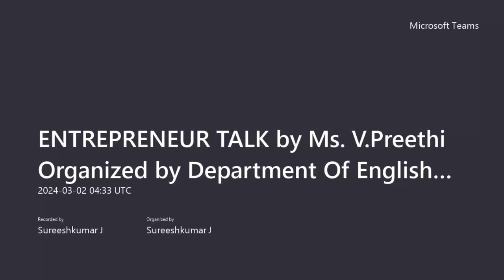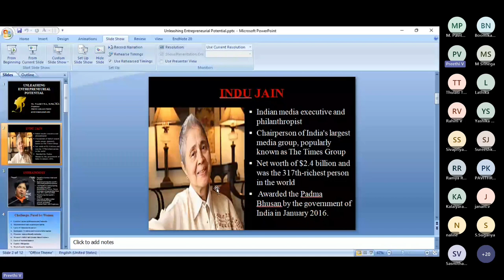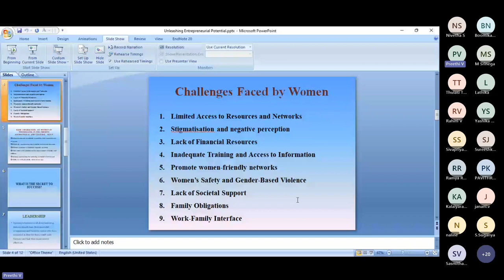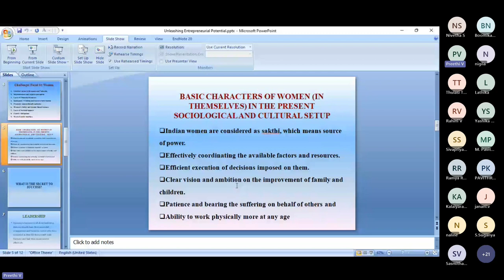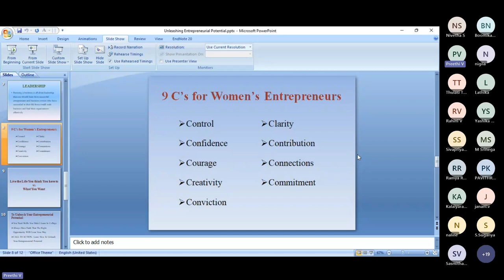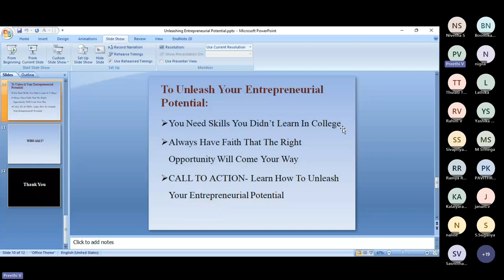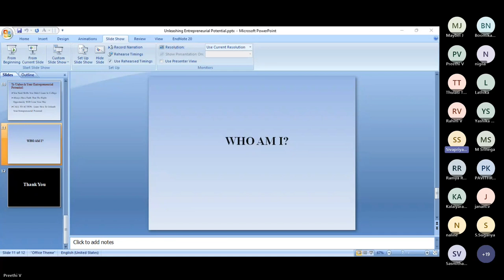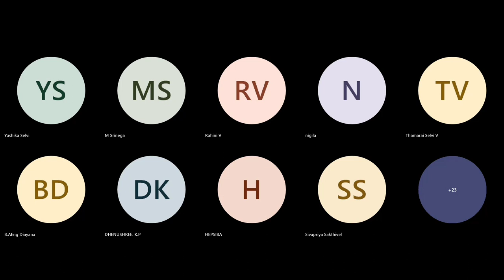Entrepreneur Talk on " Unleashing your Entrepreneurial Potential" | Department of English & IIC